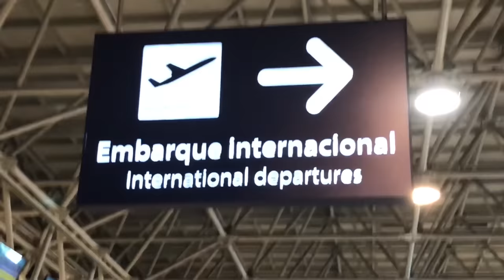UMA DESPEDIDA DIFÍCIL !!! *CHOREI* 😭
BEIJOSSS 😘